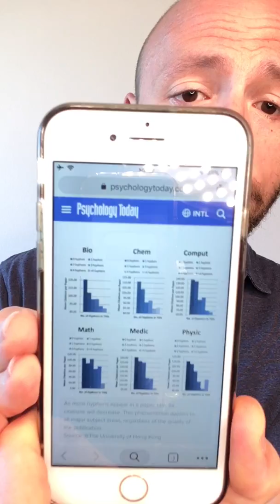Scrittura efficace: un semplice segno grafico da evitare!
Una recente ricerca ha dimostrato che gli studi che presentavano questo segno grafico (-) avevano meno condivisioni.

I ricercatori hanno scoperto un minor "impact factor" a tutti gli studi che contenevano il "meno" nel titolo.